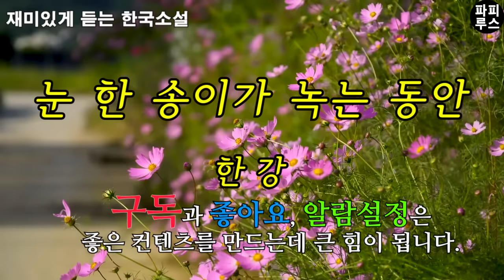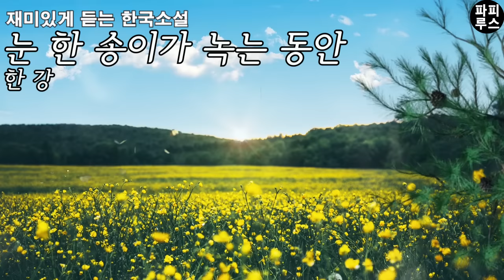왜 머리위의 눈이 녹지 않을까요? 시간이 흐르지 않으니까요. 시간 밖에 있으니까요. [눈 한 송이가 녹는 동안] 한강 단편소설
00:00:00 책소개
00:01:53 본문 읽기
01:20:35 파피루스의 아주 주관적인 감상평